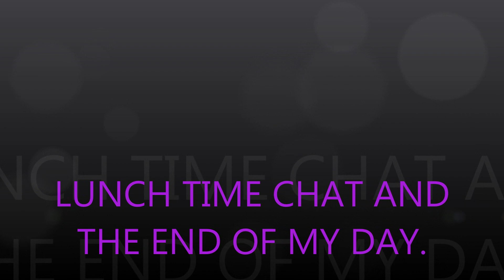LUNCH TIME CHAT AND ERRANDS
I had  to go out and run some errands at lunch time. Since I had the camera in my purse I decided to pull it out.